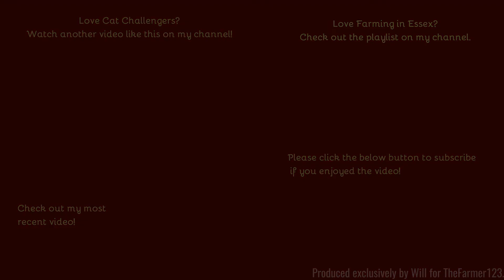Farming in Essex - Cultivating with Cat Challenger MT875C & Keeble Brothers breaker. [20]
Hello,
Another, slightly older challenger here with a massive Keeble brothers breaker breaking up some OSR stubble.
Comment Rules (Last Update: 12th June 2017):
1. Do not swear or be rude in the comments. Any comments that contain this will be removed by me. Equally if I decide there is an aggressive comment towards me or someone else, that will also be removed.
2. Use correct grammar and try to use correct spelling. I want the comments section to be presentable. If there is deliberate misuse of grammar and spelling I will not reply to the comment, More on this below.
3. Try not reply to everyone with their comments in each video, as I will do that but if you can help someone and I do not get there first than please do.
4. I am up for constructive criticism so if you have any for any video than please do leave it in the comments section and let me know and I will do my best to resolve this.
5 - NEW: NO fake comments, and by this I mean bots spamming me. I have had this in the past and it's not fun getting excited that you have a new viewer when it's actually just a bot. Any comments that contain this will be removed by me & flagged to YouTube for spam.
6 - No previous comments, and by this I mean copied & pasted comments that have been previously posted before and I have replied (If I have not replied at the time of post then fair enough, I will reply on the latest). There is no need for the same one comment, but on two videos to be posted twice. Not only does it waste my time answering it again but it waists yours too!
7 - No links to be posted in my comments due to safety reasons. If you want to show me a channel use that one if its yours or quote the name, not the link! Any comments that contain this will be removed by me.